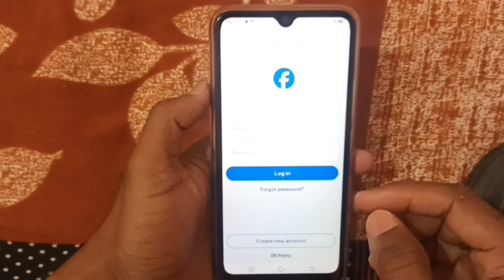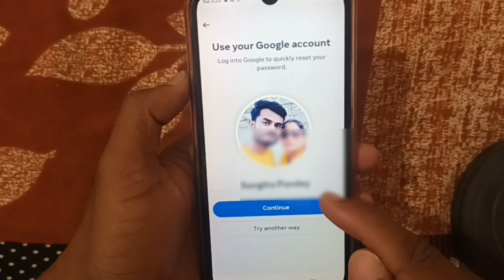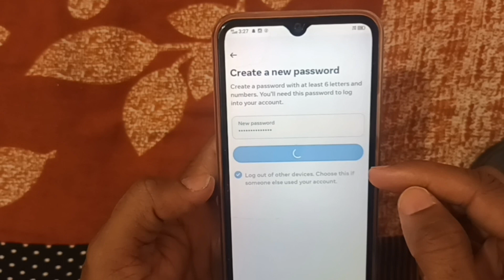Facebook Account Recovery | Facebook password Kaise pata Kare apna (New update) | fb session expired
hey guys in this video I will show you how to recover your Facebook account and if you forget your Facebook password so how to login your Facebook account without email or phone number your Facebook account was log out automatically so how you can login again your old Facebook account

how to recover Facebook password without email or phone